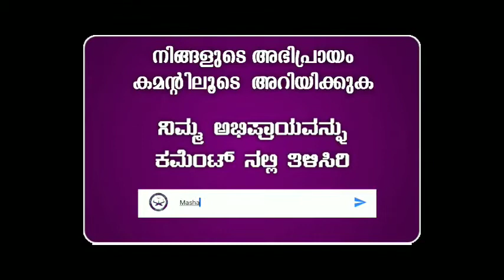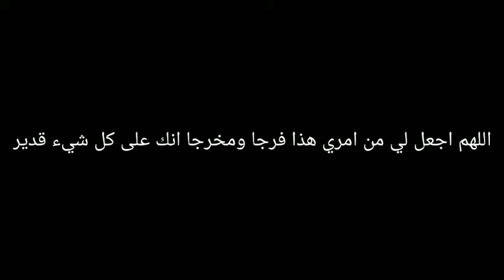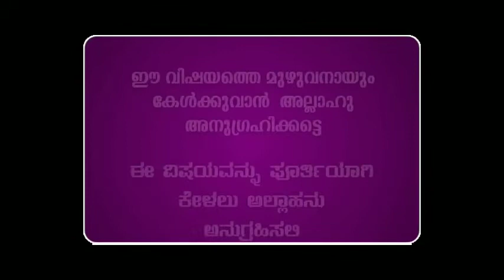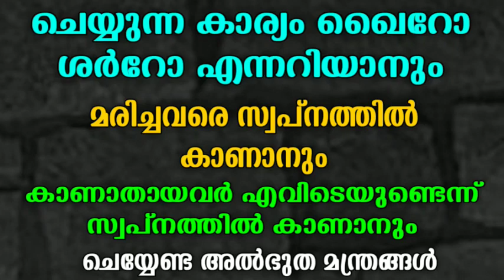|| ചെയ്യുന്ന കാര്യം ഖൈറോ ശർറോ എന്നറിയാനും, || ABU MUJTHABA BAMBRANA ||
ചെയ്യുന്ന കാര്യം ഖൈറോ ശർറോ എന്നറിയാനും, മരിച്ചവരെ സ്വപ്നത്തിൽ കാണാനും, കാണാതായവർ എവിടെയുണ്ടെന്ന് സ്വപ്നത്തിൽ കാണാനും, ചെയ്യേണ്ട അൽഭുത മന്ത്രങ്ങൾ